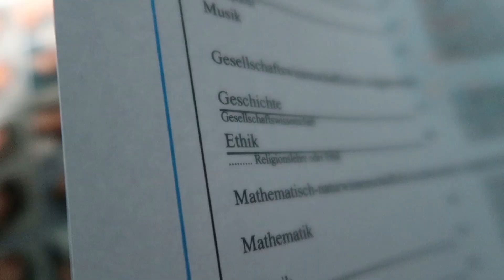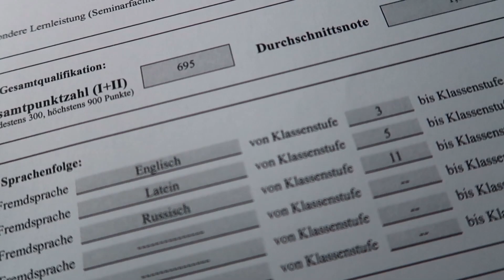Get ready with me für meinen „Abiball“ 2020+ Mein Abischnitt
Hey,
Ich hatte am Freitag meine Zeugnisvergabe, leider ist ja der Abiball ausgefallen. Im heutigen Video zeige ich dir mein Kleid, mein Make-up und auch mein Zeugnis bzw. meinen Abischnitt.
🛍😇⇝ ÜBER MICH
Ich heiße Anna und bin 18 Jahre alt. Hier auf meinem Kanal findest du Videos zu den Themen Selfcare, Lifestyle, Motivation oder Vlogs- einfach alles, worauf ich gerade Lust habe.